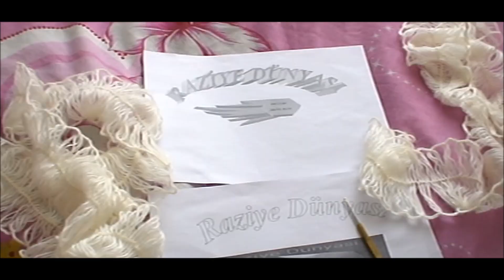Baştan Sona Basit Firkate Şal Yapılışı Anlatımlı!!!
Firkate şal" terimi Türkçe'de "firka" kelimesinden türetilmiştir ve genellikle şal şeklinde örülen bir tür örgü tarzını ifade eder. Firkate şal, genellikle üçgen şeklinde örülür ve farklı renklerdeki ipliklerin birleştirilmesiyle desenli bir görünüm elde edilir.

Bu örgü tarzı, özellikle el işi sevenlerin tercih ettiği ve örnek olarak farklı renklerdeki ipleri birleştirerek desenli şallar, atkılar veya örgü aksesuarlar yapmak için kullanıldığı bir tekniktir.

Firkate şal yapımı, örgü sevenler için keyifli ve yaratıcı bir süreç olabilir. Özellikle farklı renk kombinasyonlarıyla örnekler yaparak kişisel tarzınızı yansıtabilirsiniz. İnternette veya örgü kitaplarında firkate şal yapımıyla ilgili detaylı tarifler bulabilirsiniz.